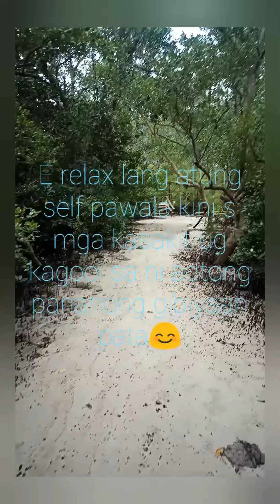Bohol tour in albur tagbuane!